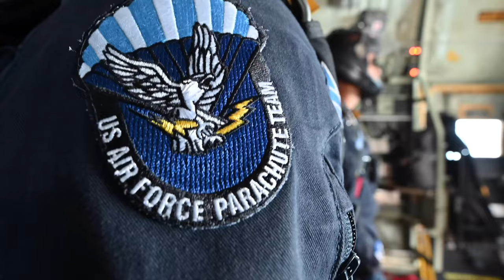U.S. Air Force Parachute Team Flies High at Misawa Air Fest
Join us as we take you behind the scenes with the U.S. Air Force Wings of Blue Parachute Team as they prepare for the highly anticipated Misawa Air Fest 2024! In this thrilling video, witness the precision and skill of these elite parachutists as they rehearse their breathtaking aerial maneuvers at Misawa Air Base in Japan on September 7, 2024.

Experience the adrenaline rush of free-fall jumps, synchronized formations, and the artistry of parachute landing techniques. With stunning visuals and expert commentary, you'll gain an insider's perspective on the rigorous training and teamwork that goes into each performance.

Whether you're a military aviation enthusiast, a fan of air shows, or simply curious about the capabilities of the U.S. Air Force, this video is sure to captivate and inspire.

Misawa Air Fest 2024 - Wings of Blue rehearsal
AOMORI, JAPAN
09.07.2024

The U.S. Air Force Wings of Blue Parachute Team rehearses for Misawa Air Fest 2024 at Misawa Air Base, Japan, Sept. 7, 2024. The team made its debut in Japan, showcasing diplomatic relations, fostering goodwill between nations, and serving as a symbol of friendship, cooperation, and shared values between the U.S. and its allies.

Film Credits: Video by Staff Sgt. Kelsea Caballero
35th Fighter Wing